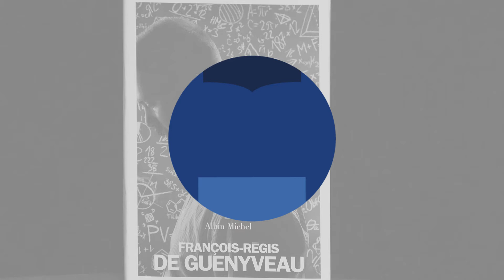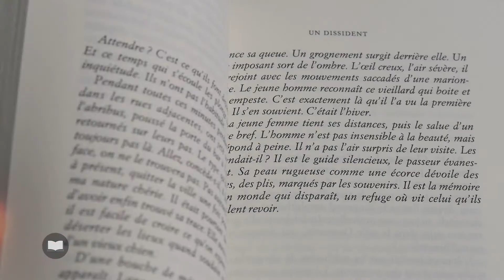Un dissident de François-Régis de Guenyveau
La rentrée littéraire 2017 réserve de belles surprises parmi les 81 premiers romans français qui sortent actuellement. Parmi eux, « Un dissident » de François-Régis de Guényveau mérite d’être signalé.
S’il travaille dans le conseil en stratégie, le jeune homme n’en reste pas moins un passionné de littérature. Il a pris goût à la lecture dès son enfance et ne cache pas non plus son intérêt pour le théâtre, classique notamment, montant lui-même sur les planches au sein d’une troupe amateur.
Pour son premier roman, François-Régis de Guényveau nous parle de Christian, un jeune garçon né au début des années 80, petit génie mal dans sa peau, qui cherche à comprendre qui il est, entre des parents transparents et des copains d’école bien loin de lui ressembler, dans une petite ville sinistre de province. Mais un jour, son parrain qui est aussi son oncle lui offre une drôle de machine, un peu comme une calculatrice de l’époque. Le destin de Christian en sera chamboulé, il partira aux Etats-Unis travailler avec son oncle sur des projets futuristes liés à l’évolution humaine. Le génie de Christian pourra enfin s’épanouir mais lui, aura-t-il pour autant trouver la voie de l’apaisement. Saura-t’il enfin qui il est ? Avec une écriture rythmée, sans fioriture, presque froide comme son personnage qui est une espèce de anti-héros, François-Régis de Guényveau nous propose à la fois un roman d’anticipation et de science-fiction mais aussi un voyage intérieur, une quête initiatique. Une réflexion sur la place de la science, de l’Homme, de la religion dans nos sociétés. Face à un monde qui va toujours plus vite, toujours plus loin, où l’homme ne semble plus maîtriser ce qu’il invente,  faut-il s’inquiéter, faut-il  avoir peur. Autant de thèmes développés dans ce premier roman maîtrisé, intriguant, plein de rebondissements et qui, jusqu’à la dernière page, gardera son énigme tout en interpellant le lecteur.
Une belle réussite. « Un dissident » de François-Régis de Guényveau est publié chez Albin Michel.